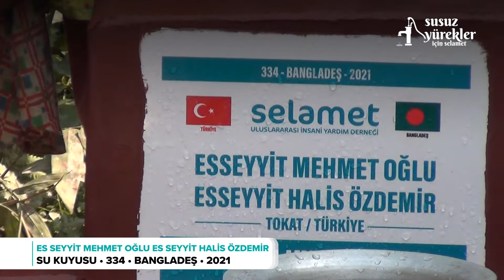ES SEYYİT MEHMET OĞLU ES SEYYİT HALİS ÖZDEMİR SU KUYUSU